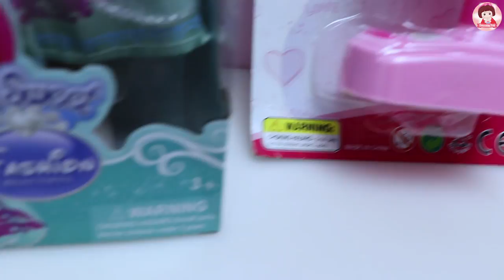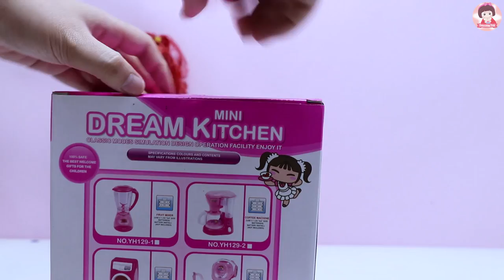ละครสั้น ตอน แอเรียลทำบ้านรกโดนทำโทษให้ทำความสะอาด Ariel Cleaning รีวิวของเล่นเครื่องดูดฝุ่น พัดลม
สวัสดีคร้า ยินดีต้อนรับเข้าสู่ช่อง SmoothieToy (สมูทตี้ทอยส์) นะคะ ละครสั้น ตอน แอเรียลทำบ้านรกโดนทำโทษให้ทำความสะอาด Ariel Cleaning รีวิวของเล่นเครื่องดูดฝุ่น พัดลม